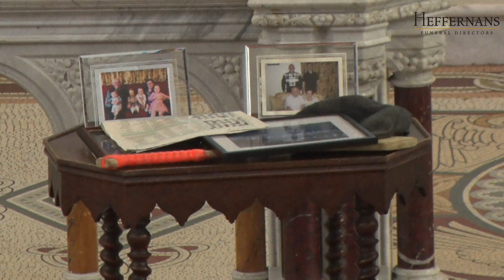Oliver Perkins RIP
Oliver Perkins, Echo Gate, Dublin Road, Trim, Co. Meath (ex Meath County Council), 13th May 2022. Peacefully, in the loving care of the staff at Our Lady’s Hospital, Navan; after a short illness bourne with great courage and dignity. Pre-deceased by his brothers Conor, Fr. Jimmy, Br. Joseph, Willie, John, Christy and Michael and sisters Annie and Mary. Beloved husband of Kathleen and loving father of Liam (Perth) and Conor. Devoted granddad of Keely, Ruby, Macy and Kyson.

Ní bheidh a leithéid ann arís